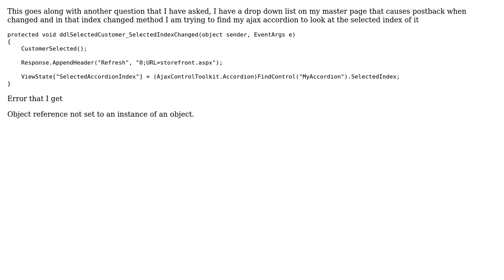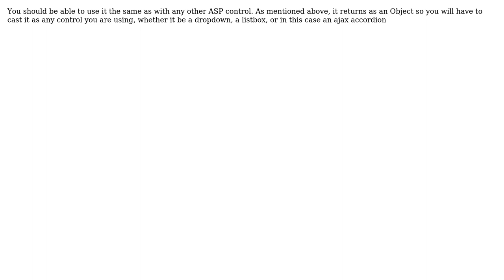Can you use findcontrol with an Ajax Accordion in c#? (2 Solutions!!)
Can you use findcontrol with an Ajax Accordion in c#?

With thanks & praise to God, and with thanks to the many people who have made this project possible! | Content (except music & images) licensed under CC BY-SA | Music | Images & others | With thanks to user peroija user Joe W and the Stack Exchange Network Trademarks are property of their respective owners. You are responsible for your own actions.